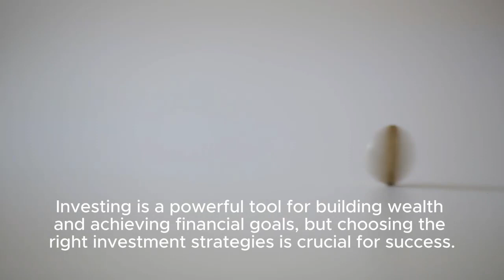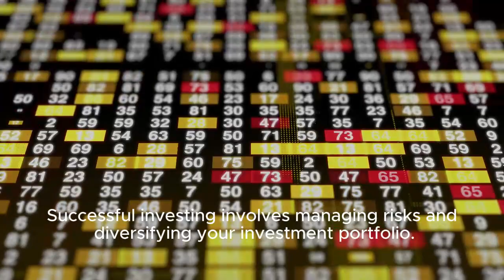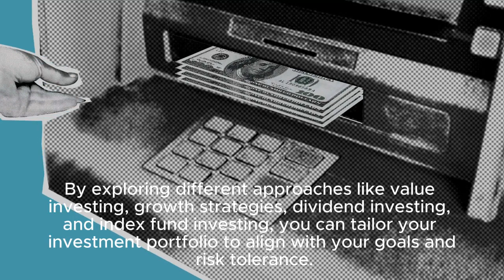An In-Depth Manual for Creating Wealth Through Intelligent Investment Tactics"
Are you interested in increasing your wealth through smart investments? In this video, we will delve into various investment strategies, including value investing and growth strategies, to assist you in making well-informed decisions and reaching your financial objectives. Learn the essential elements of successful investing and unleash the possibilities for achieving long-term financial prosperity.